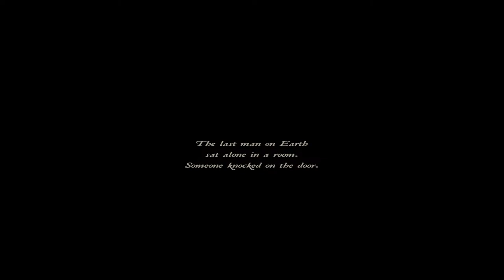Allison Diary Rebirth Horror game